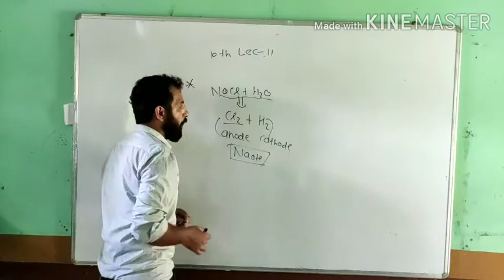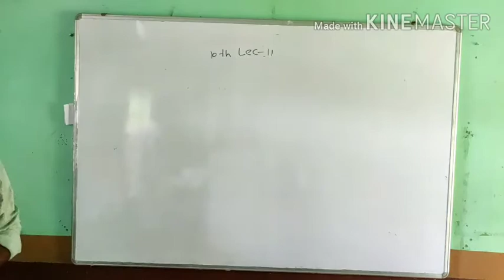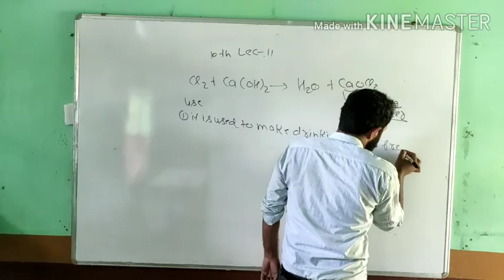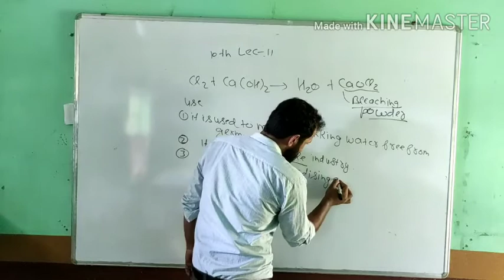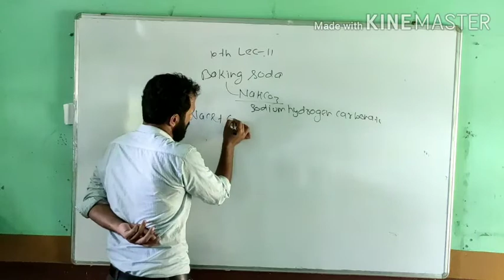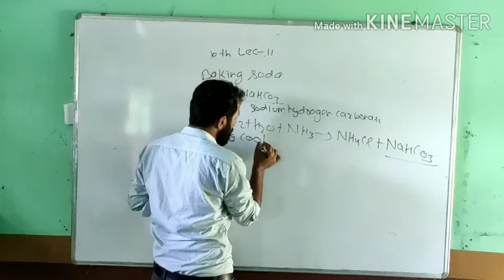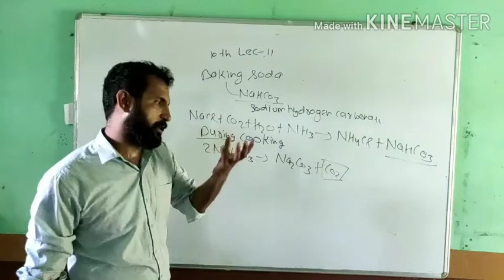Class X Chemistry by Shivkant Sir